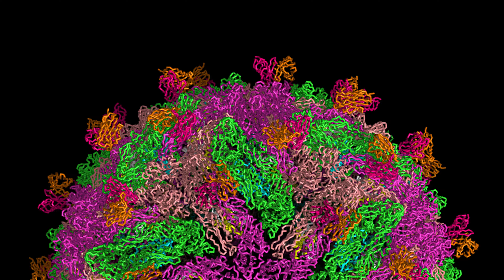Cryo-EM structure of Zika virus in complex with E protein cross-linking human monoclonal antibody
Cryo-EM structure of Zika virus in complex with E protein cross-linking human monoclonal antibody ADI30056 (Zika Virus)
Length: Envelope protein E (A green 🟢, C purple 🟣, E pink 🧠) 501a.a; Membrane protein M (B blue 🔵, D yellow 🟡, F white ⚪️) 75a.a; ADI30056 Fab light chain variable region (L magenta 🔴) 107a.a; ADI30056 Fab heavy chain variable region (H orange 🟠) 121a.a; total: a whole virus w/ antibody (sorry)
Classification: Virus/Immune System
PDB: 7KCR